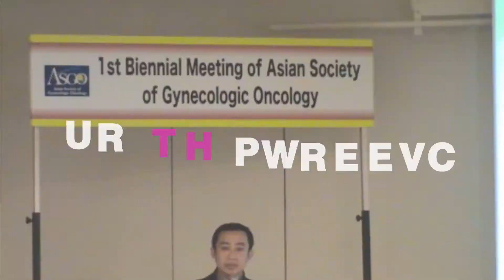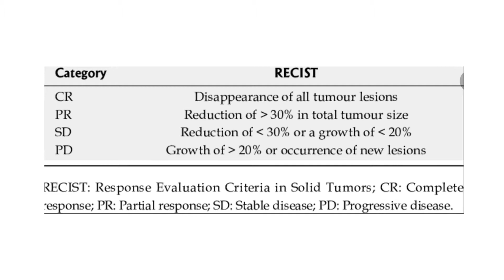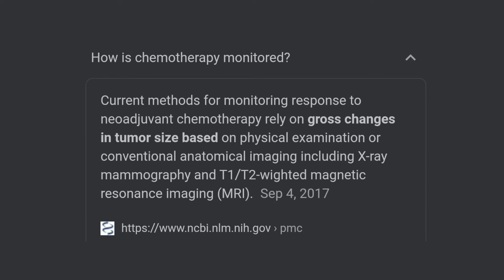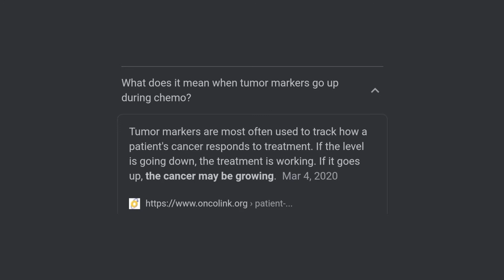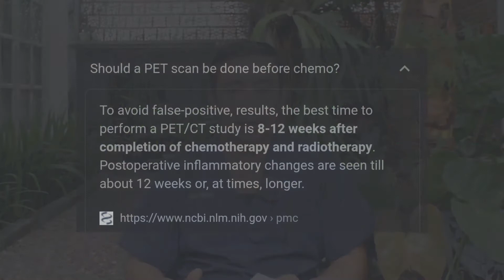Everything About Cancer | Sesi 21 dari 29 KEMOTERAPI A - Z Bagaimana Menilai Respon Kemoterapi ?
Sharing informasi kesehatan  setiap hari.
Semoga dapat diterima untuk tambahan pengetahuan, wawasan dan pemahaman  berbagai hal tentang kesehatan dan menunjang peningkatan kesehatan bersama.
Let’s Keep Hope Alive - We Stand By You - See You Tomorrow 😊